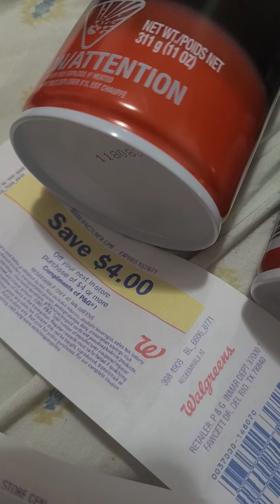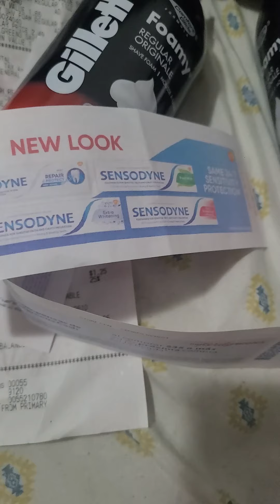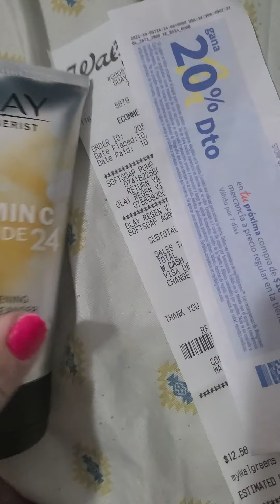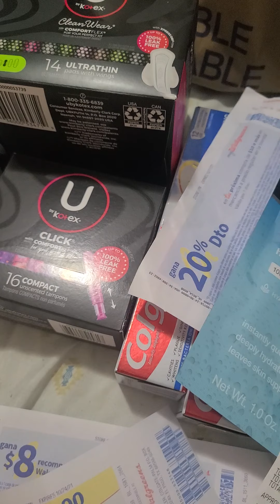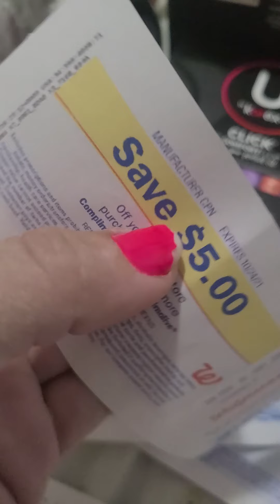Que locura Gillete crema de afeitar a 8 centavos cada uno en Walgreens!!! wowww